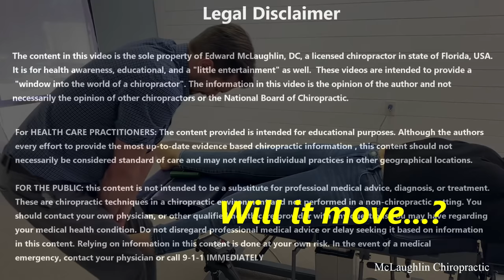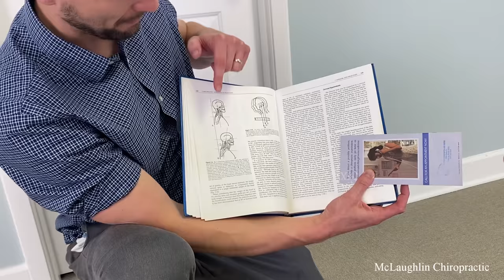EXTREME & PAINFUL Foot *CRUNCHING* Releasing a Frozen/Broken Ankle! Siesta FL Chiropractor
Chiropractic adjustments, headaches, any crack addict will enjoy, loud cracks in the neck and back and toes, toe adjustments, foot adjustments.  Dr. Edward McLaughlin uses hands on adjustments.  Deep Tissue Massage with Gua Sha and Denneroll Stretching.  Sarasota Chiropractor | Florida Chiropractor